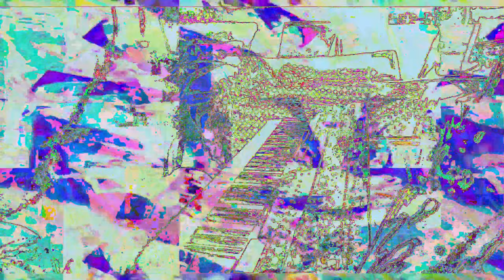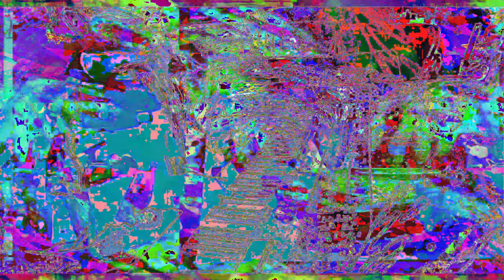[EPILEPSY WARNING] Movie 23 01 02 21h57m30s *Photosensitivity Warning*